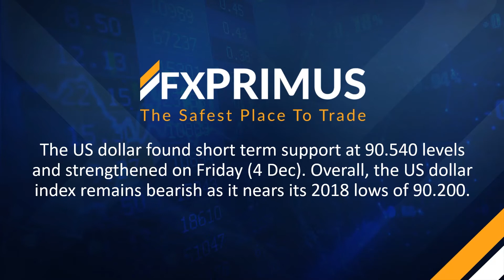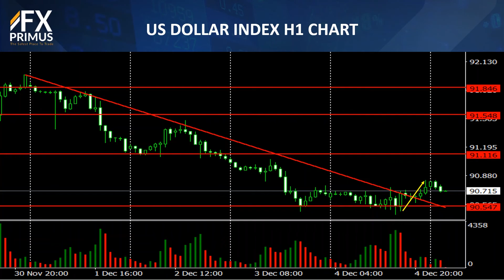USD Bearish – Market News and Charts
The US dollar found short term support at 90.540 levels and strengthened on Friday (4 Dec) although overall, the US dollar index remains bearish as it nears 2018 lows of 90.200. Crude oil prices marginally weakened on Friday after reports of a 500,000 barrels a day production increase by OPEC+ starting in January 2021. Senior Republican lawmakers warmed to a US$908bn proposal before the current US government funding expires on Friday (11 Dec).

*The products advertised are only available to clients under Primus Markets.